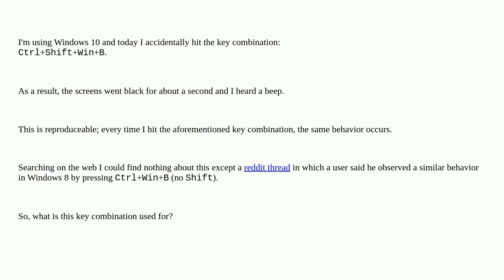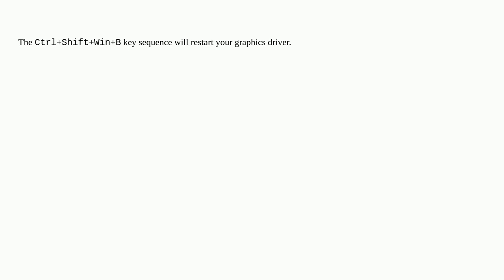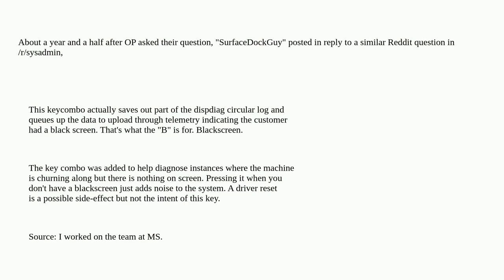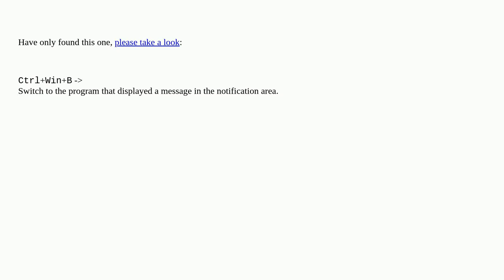What does CTRL+WIN+SHIFT+B do in Windows?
A special thanks goes out to the community

  windows windows-10 keyboard-shortcuts